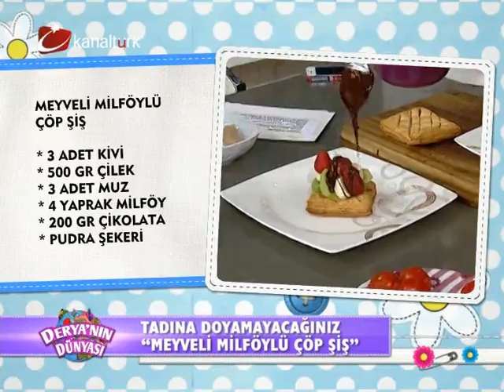Çikolatalı pizza ...deryanın dünyası